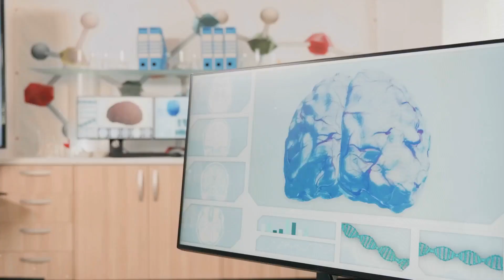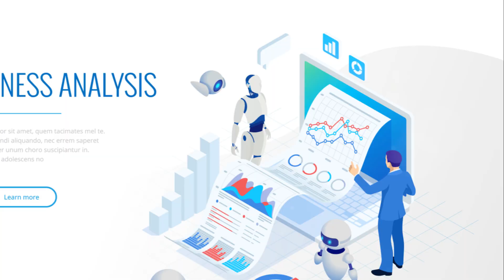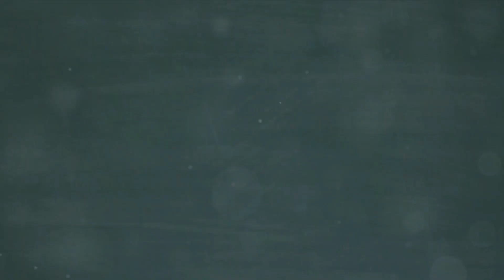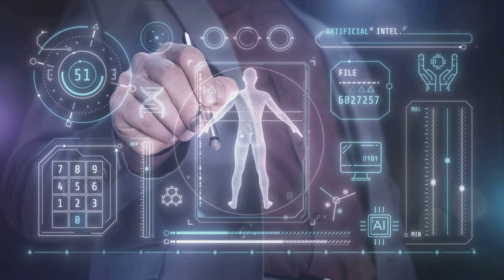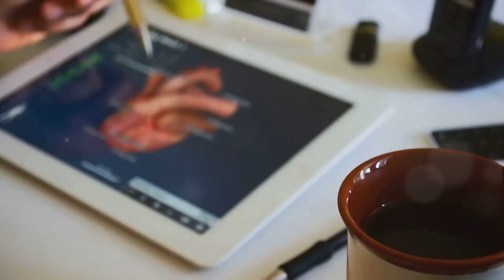AI Revolution Transforming Healthcare Education and Training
Welcome to the Victory Education Lounge! In this enlightening episode, we're diving deep into the "AI Revolution Transforming Healthcare Training and Education." We love hearing from you!

Video Description:
In today's world, Artificial Intelligence (AI) is not just a buzzword but a game changer in various sectors, particularly in healthcare. This video explores the transformative impact of AI on healthcare training and education. We'll uncover how AI technologies are reshaping the way future healthcare professionals are trained and how they are revolutionizing the landscape of medical education.

Key Highlights:
Innovative Teaching Methods: Understand how AI is enabling more personalized and effective learning experiences through adaptive learning platforms and AI tutors.

Simulation and Virtual Reality: Discover how AI-powered simulations and VR are providing hands-on experience in a risk-free environment, preparing students for real-world challenges.

Data-Driven Insights for Curriculum Development: Learn how AI's analysis of emerging trends and treatment outcomes is influencing curriculum updates in medical education.

Enhancing Clinical Skills: See how AI tools are aiding in the development of critical clinical skills, from diagnostics to surgical procedures.

The Ethical Dimension: Delve into the ethical considerations and challenges that come with integrating AI into healthcare education.

Future Perspectives: A look ahead at what the future holds for AI in healthcare training and education.

Remember, your engagement helps us grow and continue to bring you more content like this. Let's keep the conversation going!